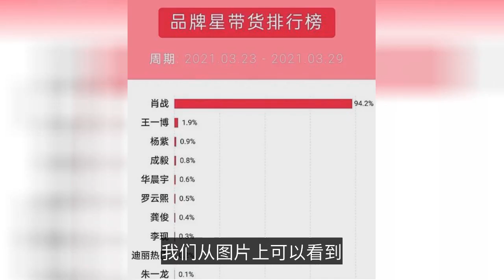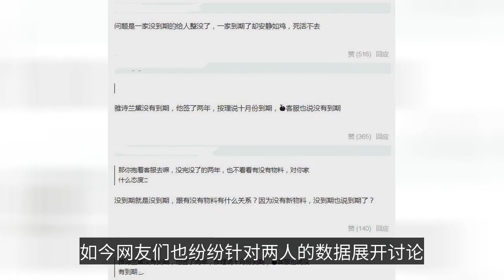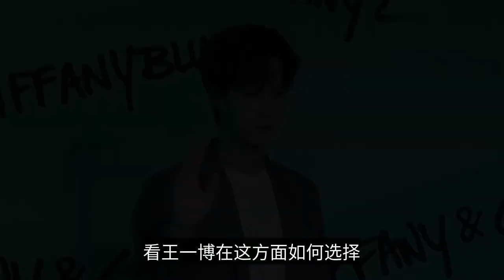一樣是頂流，為什麼王一博總是萬年老二？-The same is the top stream, why Wang Yibo is always the second in a million year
一樣是頂流，為什麼王一博總是萬年老二？-The same is the top stream, why Wang Yibo is always the second in a million years?